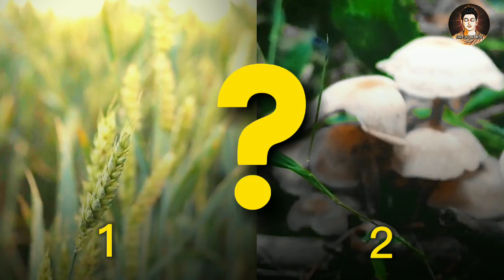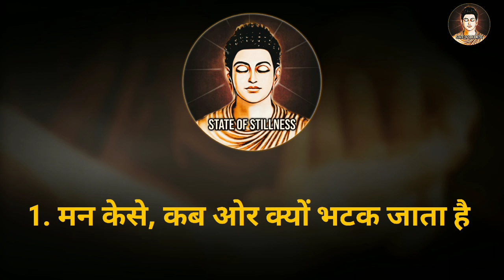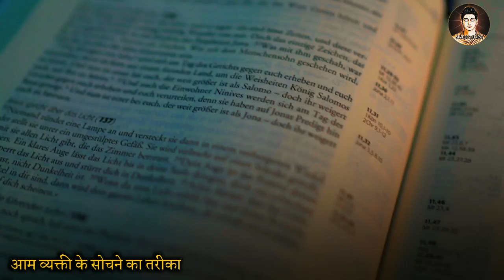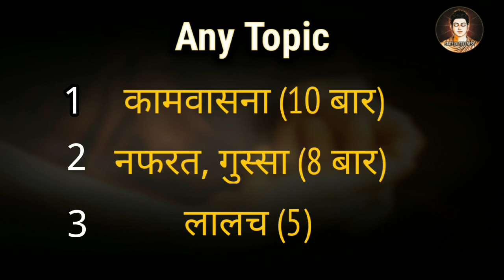Zen Yoga Hindi : CHAPTER 1 & 2 - तेज़ बुद्धि का रहस्य - DRIFTING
Zen Yoga Hindi : CHAPTER 1 & 2 - तेज़ बुद्धि पाने का रहस्य - DRIFTING
Zen Yoga in Hindi: A Guide to Peace and Mindfulness

Zen yoga is a yoga that include meditation and mindfulness practices. It is believed to promote peace, tranquility, and inner calm.

This video is a Hindi explanation of the basics of zen yoga. It covers the following topics:

What is zen yoga?
The benefits of zen yoga
How to do zen yoga poses
Zen yoga breathing exercises
Zen yoga meditation techniques
This video is perfect for anyone who is interested in learning more about zen yoga or who wants to practice zen yoga in Hindi.

Other relevant keywords:

Watch this video to learn more about zen yoga in Hindi and how you can use it to find peace and mindfulness in your life.

📙 Buy Book Online : Amazon
(Hardcover) (Paid Link)
(kindle Version) (Paid Link]

Experience "A Creative Psychotherapy To Self-Integration" by P.J. Saher, a transformative guide on Zen Yoga. This Hindi book combines psychotherapy principles with ancient practices, providing profound insights for personal growth. P.J. Saher's expertise shines in explaining Zen Yoga's concepts and offering practical exercises. Dive into the "Zen Yoga Basic Course" for beginners, accompanied by a harmonious "Zen Yoga Playlist." Discover all chapters of this comprehensive book, exploring the historical roots and transformative power of Zen Yoga. Dr. P.J. Saher's compassionate guidance helps integrate Zen Yoga into daily life, fostering self-awareness and well-being. Embrace this transformative journey today.

🎦 Powerful Secret Meditation : 🧘‍♂️ ( More Detailed वीडियो )

🎦 पिछली Videos यहाँ से देखे  : 🧘‍♂️
Part 1 ( How mind Works )

❗  [ Important ]

State of Stillness Channel
पे और भी Advance Mind Control Videos ▶️आपको आगे के Time में देखने को मिलेगी

|| Thank You 🙂 || Be happy || Use mind Not used by Mind ||